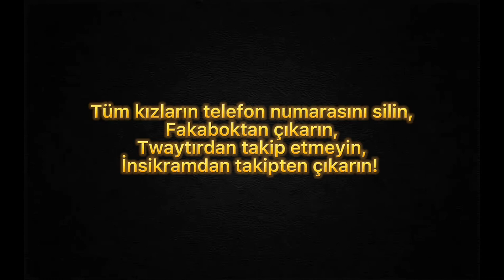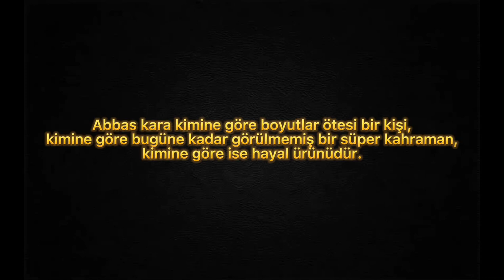Çirkinler Derneği Başkanı Serkan Sorkunlu Ve Tanıtım GARDAŞŞŞ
Cümleten selamın aleyküm arkadaşlarr bugün çirkinler gününe özel ve çirkin olan tüm gardaşlarım için özel video yaptıkkkk eğer sizde çirkin kötü bir adam olursanız Abbas karayı görebilirsinizz…